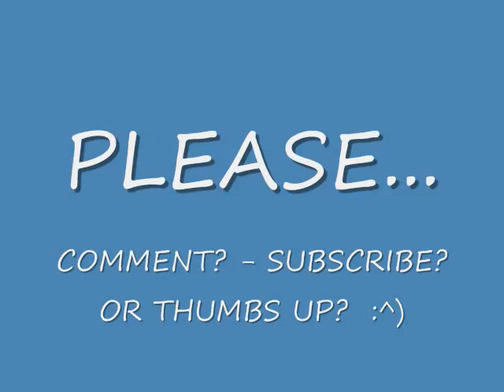EVELYN #95 - Old Floor Brace Removal & Firewall Setup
Today I cleaned out my Van completely including a full internal wash with the Garden Hose on the Hill in the 95+ degree HEATWAVE, Installed a NEW Gas-Tank in my Son's Mustang and FINALLY removed that extra Metal from the Firewall area on the Hotrod that needed to GO so I can start making my Floor-Pans from SCRATCH - Enjoy! -Rob